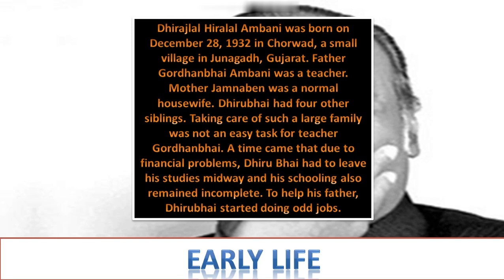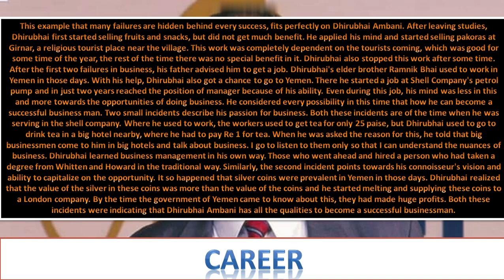DHIRUBHAI AMBANI Biography in Hindi | The Ambani story | Mukesh Ambani | Anil Ambani | Reliance